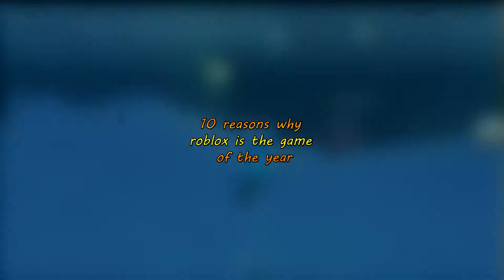10 Reasons Why Roblox is the 2021 "GAME OF THE YEAR"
10 Reasons Why Roblox is the 2021 "GAME OF THE YEAR"